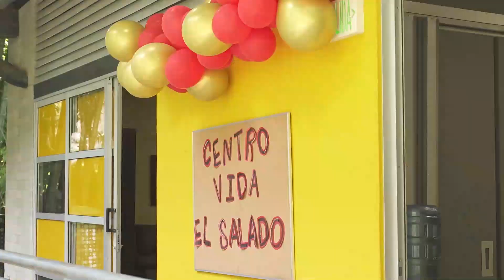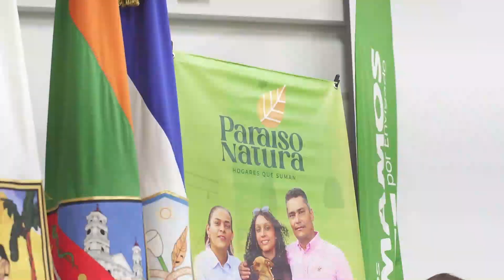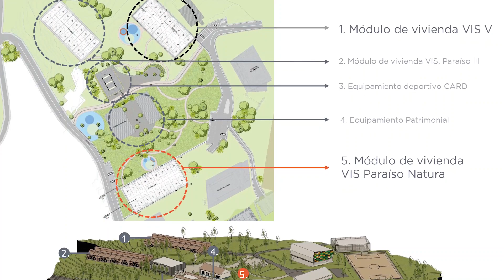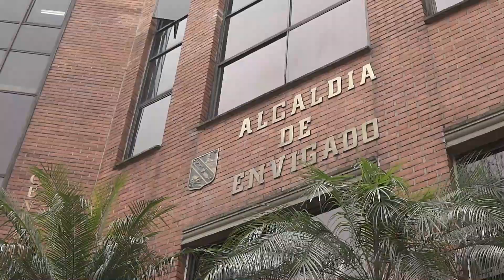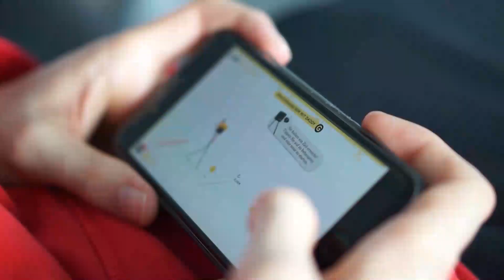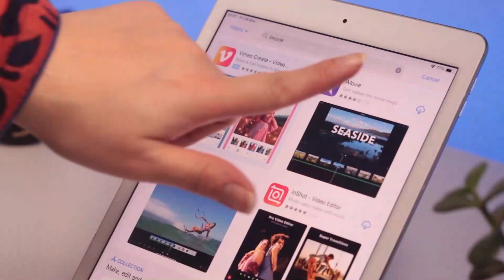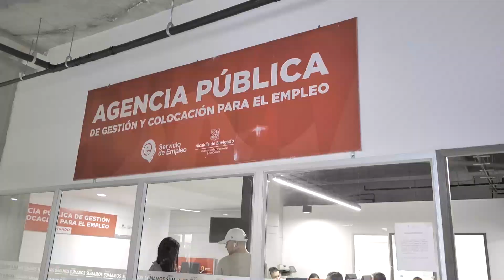Envigado Te Cuenta 57 - 17 de junio 2023